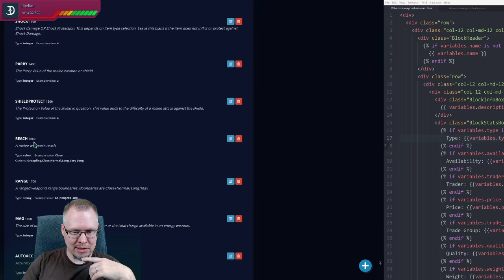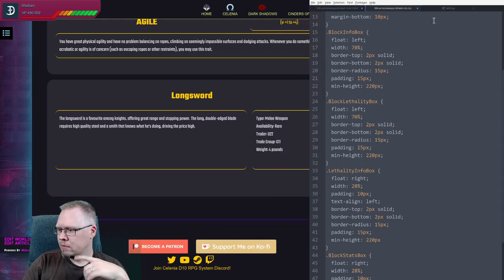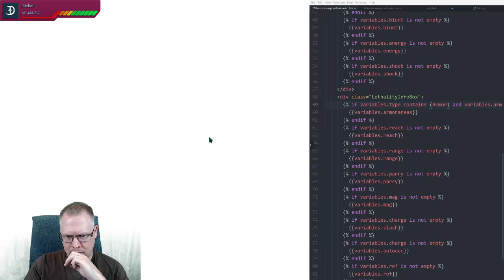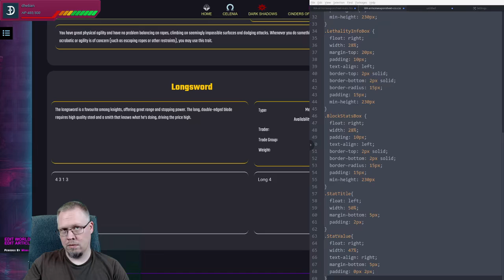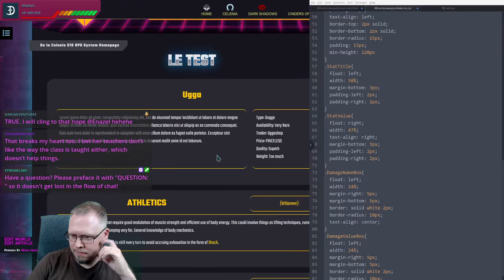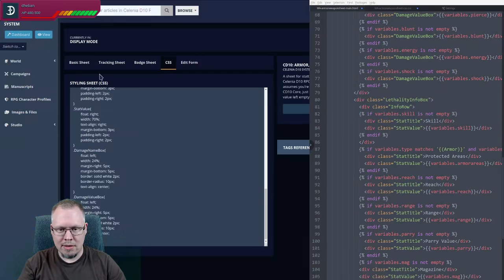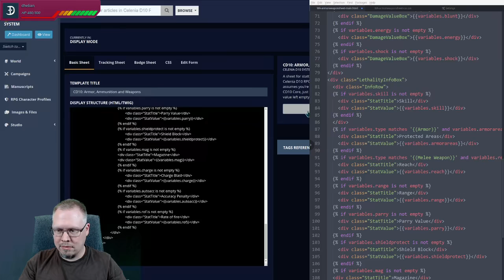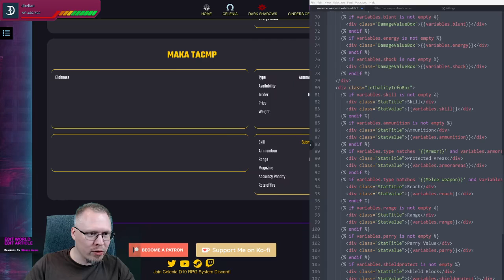CD10 - Making the weapon statblock template